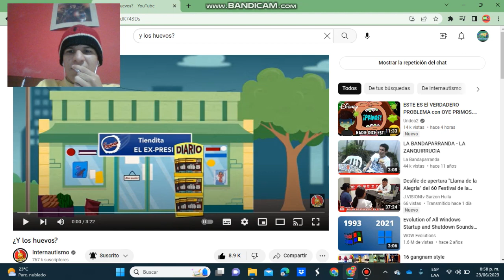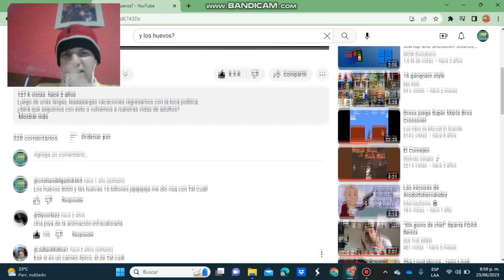¿Y los huevos?: Internautismo - Reacción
Hola amigos de YouTube cómo están? Espero que bien! Aquí les traigo la reacción de un vídeo hecho por Internautismo llamado ¿Y los huevos? donde aperecen los expresidentes de Colombia Álvaro Uribe, Juan Manuel Santos e Ivan Duque, el presidente actual y odiado de Colombia Gustavo Petro y Tal Cual el muñequito del Boletín del Consumidor hecho por Francisco Hernández "Pachoache". Fue el mejor vídeo de ese canal de humor que reaccioné en mi canal y estuvo muy chistoso de lo que dice ese Uribe jajajajaja.

*ESTE VÍDEO QUE APARECE AQUÍ TODO PERTENECE AL DUEÑO ORIGINAL*

Sígame en:
Facebook: Cristian Alberto Delgado Díaz
Canal Secundario: Cristian Delgado Directos y Extras
Roblox: erizoazul_07